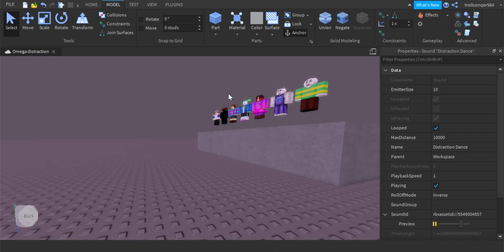audio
listen closely